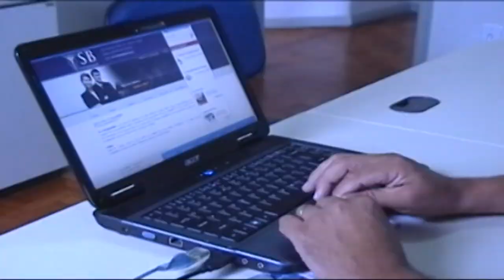Mosaico 29 06 2021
Vamos relembrar como foi a Festa Junina da Atleca – Academia tupãense de letras ciências e artes, realizada em 13 de junho de 2017.
Pelo segundo ano consecutivo as festas juninas não serão permitidas, para reduzir o índice de contaminação da Covid-19.

Apresentação:- Vitoria Santana e Renato Gonzalez